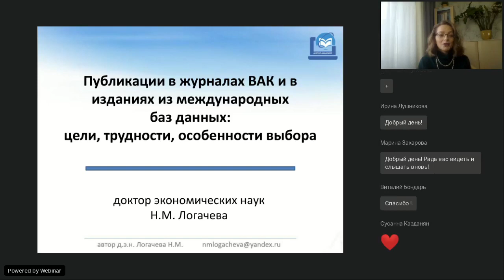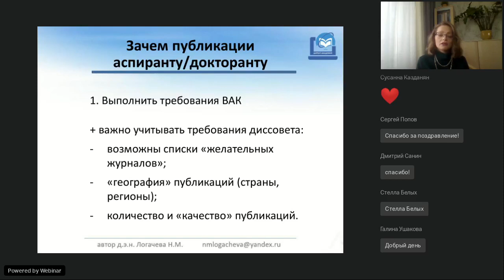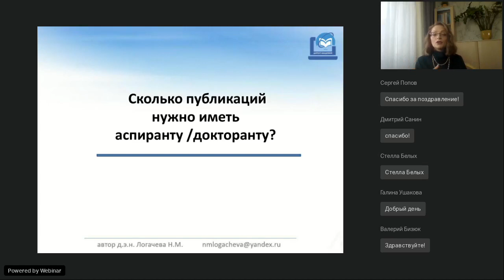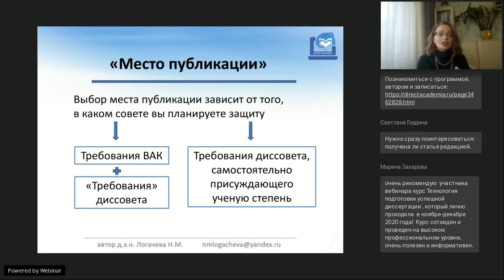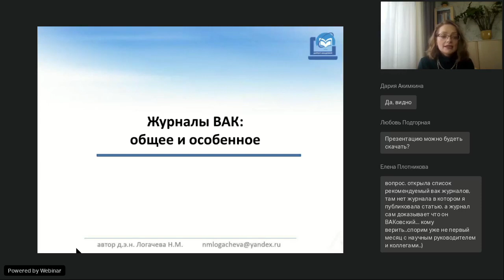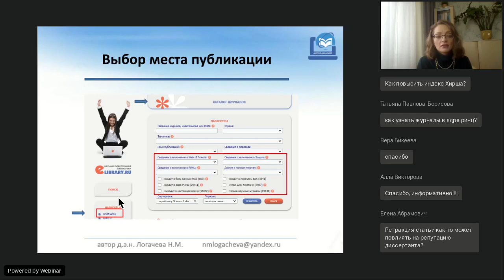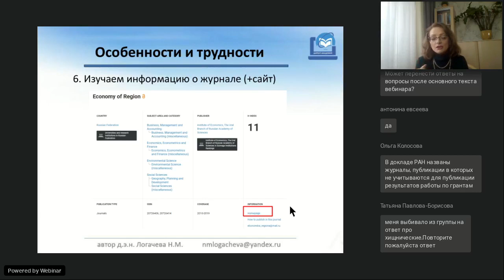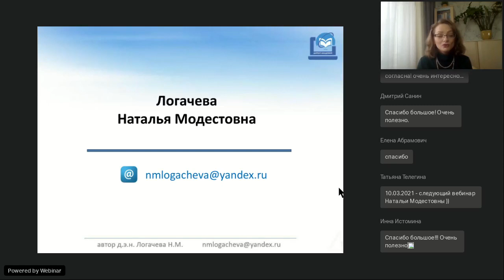Публикации в журналах ВАК и в изданиях из международных баз данных цели трудности особенности выб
Вебинар
Публикации в журналах ВАК и в изданиях из международных баз данных: цели, трудности, особенности выбора
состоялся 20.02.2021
Ведущая вебинара:

Базовые параметры для планирования публикационной активности аспиранта/докторанта. Выбор места публикации: что учитывать, как уберечься от «потери публикации в будущем»? Журналы ВАК: общее и особенное. Издания из международных баз данных: особенности, условия, трудности публикаций.